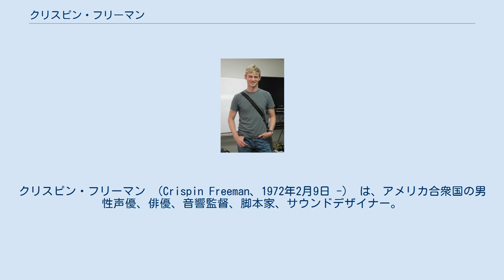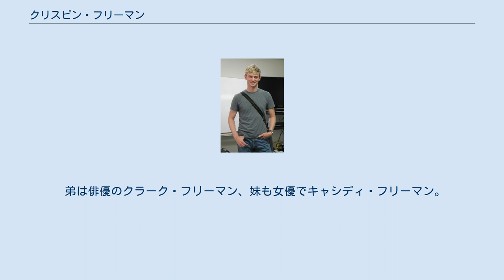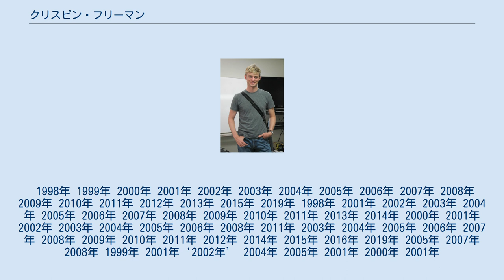クリスピン・フリーマン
クリスピン・フリーマン （Crispin Freeman、1972年2月9日 -） は、アメリカ合衆国の男性声優、俳優、音響監督、脚本家、サウンドデザイナー。
声種はライト・バリトン。
仏教徒。
英語のほかにスペイン語が話せる。
 ラテン・スクール・オブ・シカゴ卒業。
ウィリアムズ大学で演劇を専攻し、コロンビア大学大学院で演劇の美術学修士の学位を取得。
 1994年から舞台俳優として、ニューヨークで活動。
1997年から声優業を開始した後、声優に専念するようになる。
2001年に活動の拠点をニューヨークからロサンゼルスに移す。
 声優デビューのきっかけは、アニメ関係の会社で働く友人から日本製アニメの英語吹替の仕事を紹介されたことであった。
アニメファンであったフリーマンは英語吹替の質が低いことを理由に敬遠するが、のちに「自分がアニメに興味を持ったのは吹替版を見たからで、多くの人にアニメを紹介するためには吹替版の質を向上させなければならない」と考えを変えたという 「声優は優れた俳優である」と言うポリシーを持ち、声優志望者に「声優になることを望む前に俳優になることを望め」とコメントしている。
 2008年（2009年とも）から日本映像翻訳アカデミーロサンゼルス校の講師を務め、同校の東京校・日英映像翻訳コースの監修を担当した。
バングズーム! エンタテイメントが行なっている声優ワークショップの講師も担当している他、自身が主催する声優ワークショップにおいても後進の指導を行っている。
 『WOLF'S RAIN』のツメ役と『ハウルの動く城』のカブ役が思い入れのある役である。
趣味はコンピュータ、サウンドデザイン、神話。
 弟は俳優のクラーク・フリーマン、妹も女優でキャシディ・フリーマン。
 1998年 1999年 2000年 2001年 2002年 2003年 2004年 2005年 2006年 2007年 2008年 2009年 2010年 2011年 2012年 2013年 2015年 2019年 1998年 2001年 2002年 2003年 2004年 2005年 2006年 2007年 2008年 2009年 2010年 2011年 2013年 2014年 2000年 2001年 2002年 2003年 2004年 2005年 2006年 2008年 2011年 2003年 2004年 2005年 2006年 2007年 2008年 2009年 2010年 2011年 2012年 2014年 2015年 2016年 2019年 2005年 2007年 2008年 1999年 2001年 '2002年’ 2004年 2005年 2001年 2000年 2001年